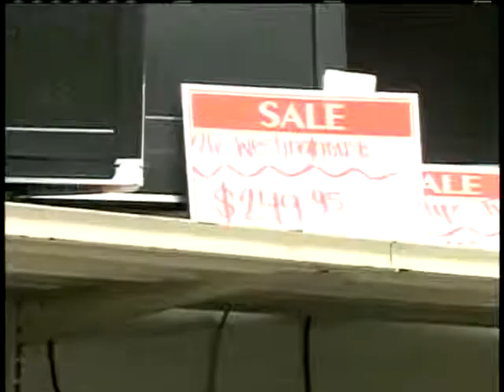Making Cents: Pawn Shops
If there are some things you want and money is tight, pawnshops may be a place to find a deal. We talked to pawnshop owners about the art of haggling.